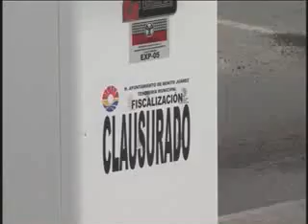REGIDORES PEDIRAN HOY LA DESTITUCION DE ELEAZAR M.